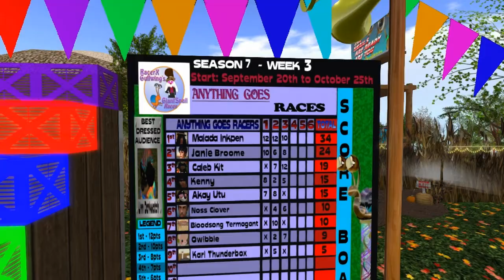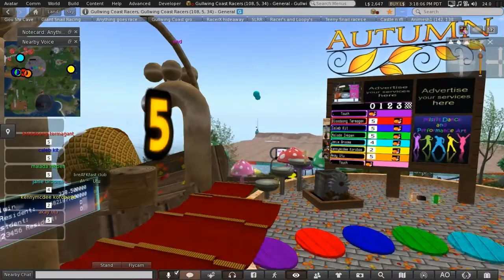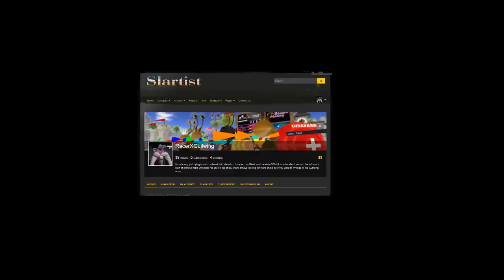Anything Goes Race 2019 10 11 Autumn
Every Friday at the Gulwingcoast in Second life, we celebrate the Any thing goes races with our Autumn theme. Racers bundle up to keep warm and run around the track with hotcoco while kicking up as much leaves as possible. During the races we have our racers and balloon cast give impromptu commentary while sitting on balloon benches. Enjoy

Todays racers were

Akay Utu,
Bloodsong Termagant,
Caleb kit,
Malada inkpen,
Janie Broome,
Kennymcdee,

Some of our music we use during the race is by my good friend ,Alazarin Mobius,  During the race we used his song Space_Patrol is on the album Laxartes Tholus at